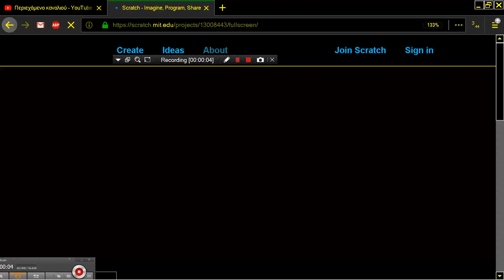Mario Pacman By crumbeard PAC MAN CLONE BROWSER ONLINE IN Scratch MIT EDU